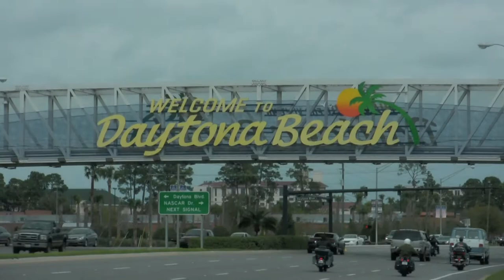Monster Graves Yamaha Josh Herrin Daytona Pit Stops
YWeRide.com covers Team Monster Graves Yamaha rider Josh Herrin's pit stops all the way through practice to the AMA Pro Racing Daytona Sportbike race.